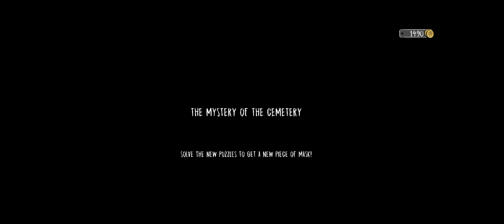Evil nun Mystery Of The Cemetery